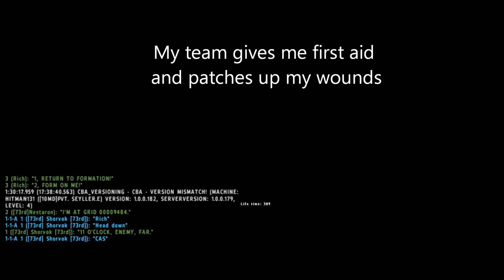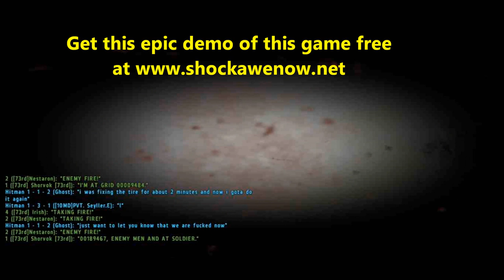Arma II Welcome to hell welcome to Fallujah in (HD) with ACE Mod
Free game demos here in our free stuff area